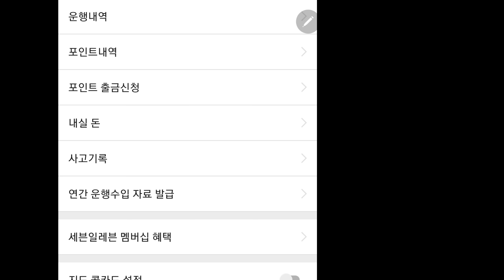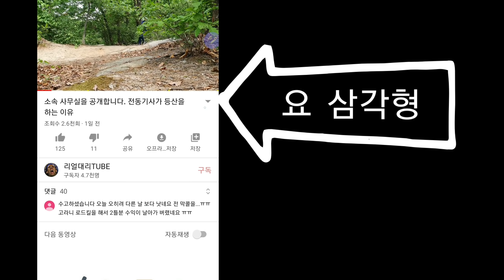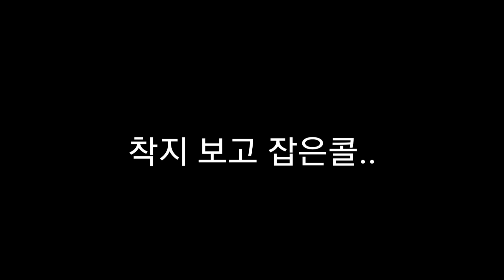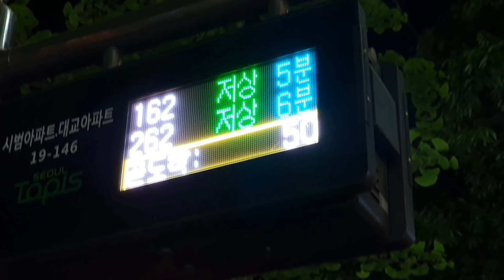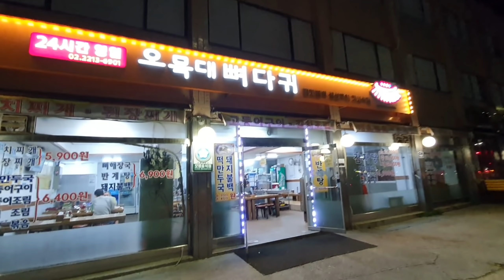대리기사 재난지원금 종합소득세에 관한 언급 구독자님 요청사항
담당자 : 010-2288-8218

1. 프로그램

2. 보험료 : 월납보험료, 일납보험료, 건당보험료 가능

3. 가입 가능연령

94년생 ~ 55년생의 운전면허 소지자 (건당 보험은 만 23세부터 가능합니다.)

4. 가입 준비서류 : 운전면허증

5. 상담시간